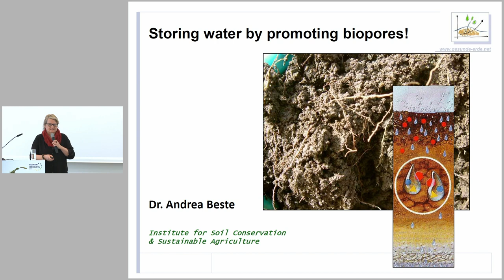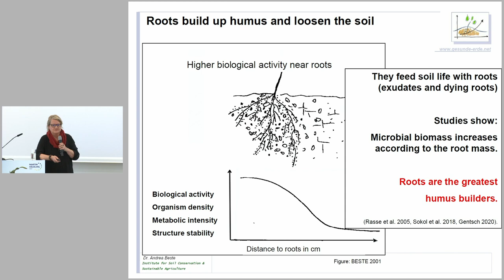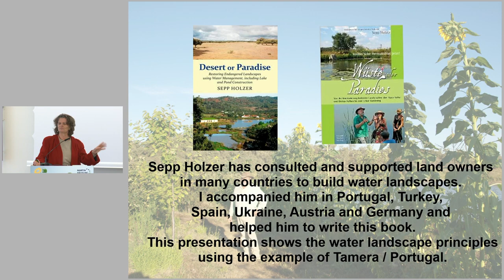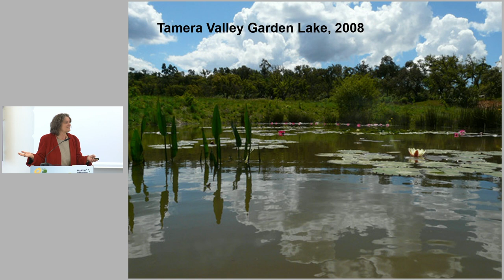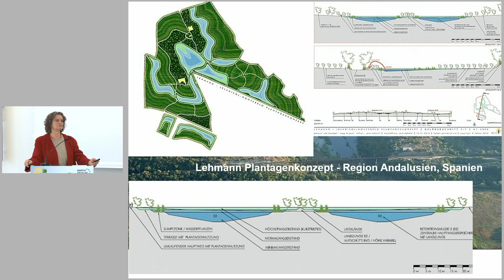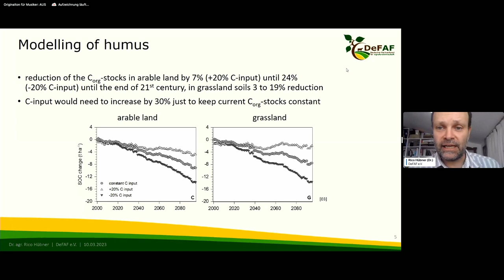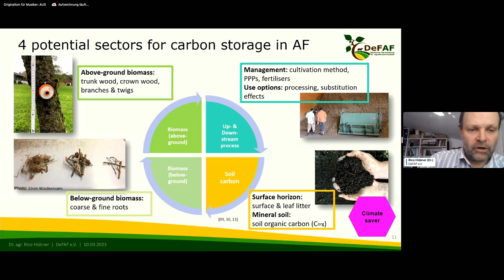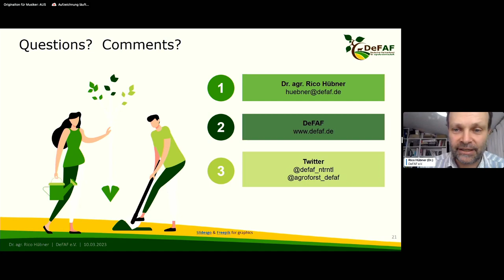Landwirtschaft & Klimakrise: WASSER – ein knappes Gut? Teil 2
Martin Häusling, Mitglied im Europäischen Parlament, hat am 10.03.23 zu einer Konferenz zu Klimakrise & Wasserverfügbarkeit in Berlin eingeladen.

Die Dringlichkeit dieses Themas ist zwar im Sommer 2022 schon aufgeflackert, aber bei Weitem noch nicht ausreichend im Bewusstsein von Entscheidungsträgern und Praktikern angekommen. Was macht die Klimakrise mit unseren Wasserressourcen? Wie nachhaltig ist das Wassermanagement in der Landwirtschaft? Wie bekommen wir das knappe Wasser dahin, wo wir es brauchen? Ist unser landwirtschaftliches Wasser-Management klimaangepasst? Welche Möglichkeiten gibt es, Wasser in der Fläche und in den Böden zu halten?

Programm:
Bioporen fördern, Wasser speichern - Dr. Andrea Beste, Büro für Bodenschutz & Ökologische Agrarkultur, gesunde-erde.net
Schwammlandschaften schaffen mit der Methode von Rebel Farmer Sepp Holzer - Christa Dregger, Autorin
Mit Bäumen gegen die Trockenheit - Wie die Agroforstwirtschaft unsere Felder schützt - Dr. Rico Hübner, DEFAF, Agroforstliche Umweltleistungen
Fragen & Diskussion